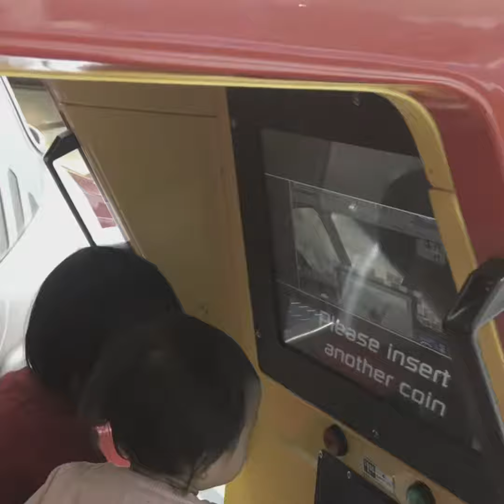Halloween o My va Mall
Dan con di xin keo va Le Ma